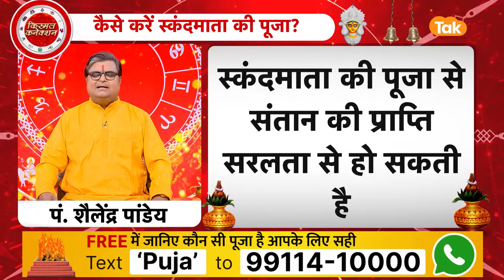नवरात्रि में पीले वस्त्र धारण करके मां की उपासना करने के लाभ | Shailendra Pandey | AstroTak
स्कंदमाता की पूजा से संतान की प्राप्ति का फल प्रदान होता है. इसके अलावा अगर संतान की तरफ से कोई कष्ट है तो उसका भी अंत हो सकता है. स्कंदमाता की पूजा में पीले फल अर्पित करें तथा पीली चीजों का भोग लगाएं. अगर पीले वस्त्र धारण किए जाएं तो पूजा के परिणाम अतिशुभ होंगे. तो आइए ज्योतिर्विद शैलेंद्र पांडेय जी से जानते हैं कि, नवरात्रि में पीले वस्त्र धारण करके मां की उपासना करने के क्या लाभ ...